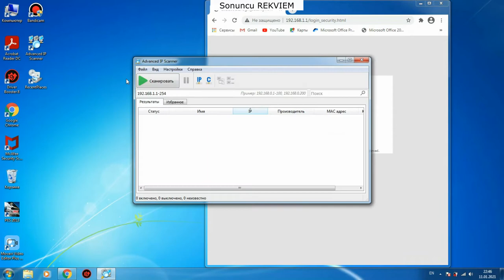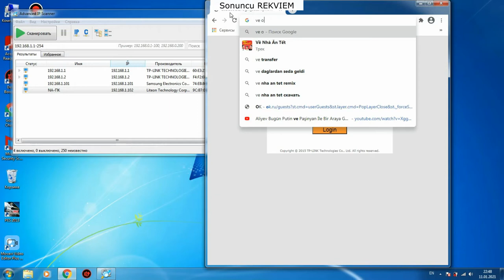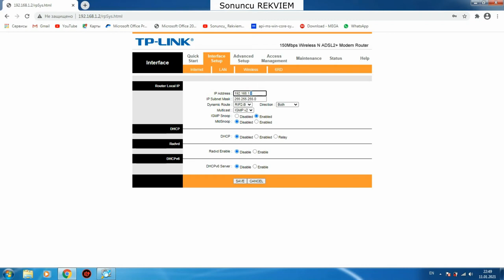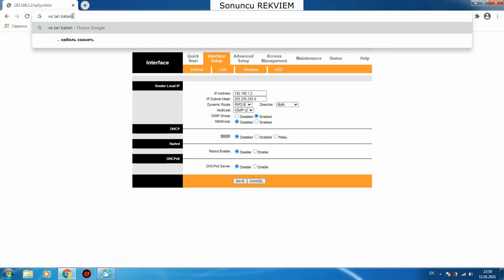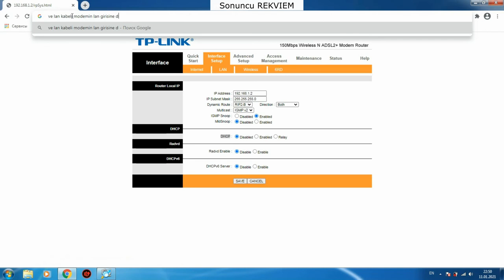adsl Modemi router kimi istifade etmek